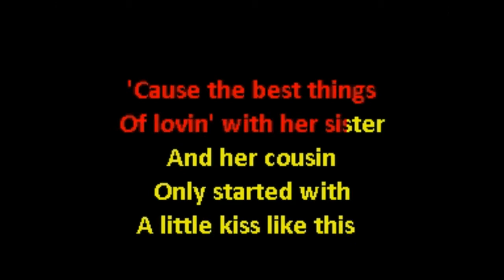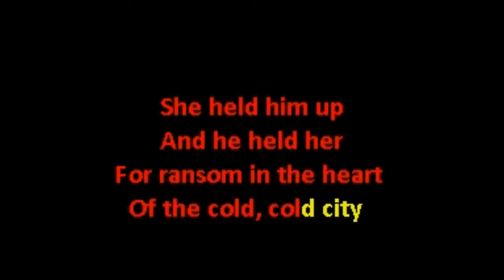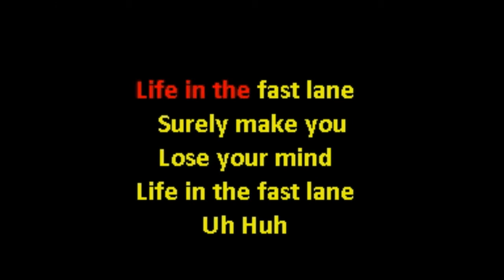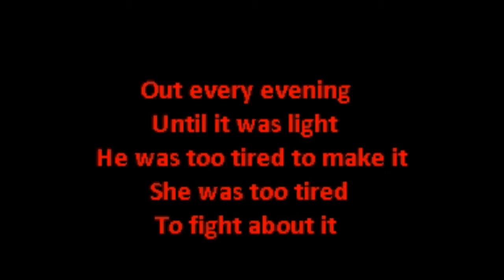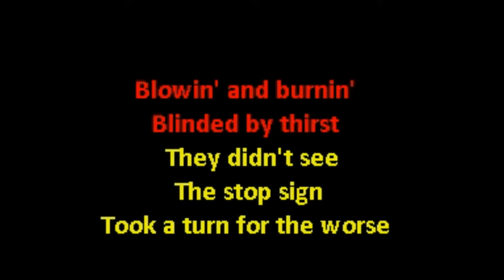Walk This Life In The Fast Lane - Karaoke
A fun little Mash up I did using Reaper Digital Audio Workstation. For education, entertainment and demonstration purposes only.